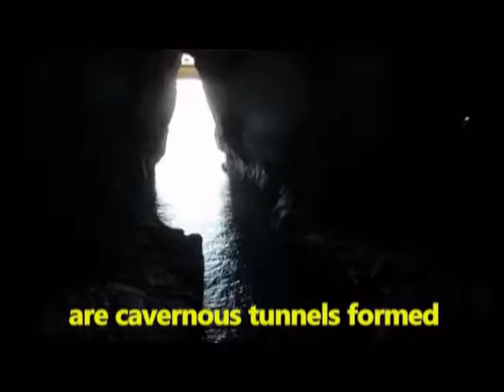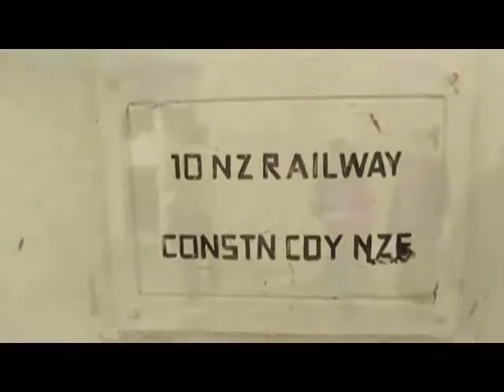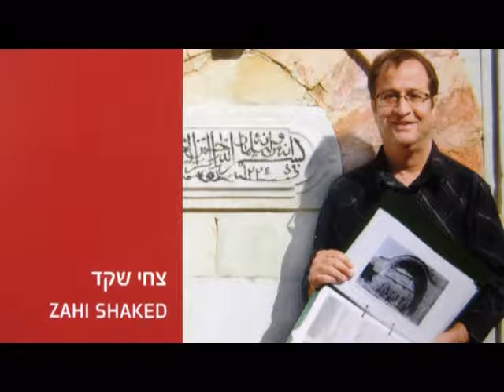ראש הנקרה - סיור בנקרות הנפלאות שנוצרו ע"י גלי הים בגבול לבנון וישראל